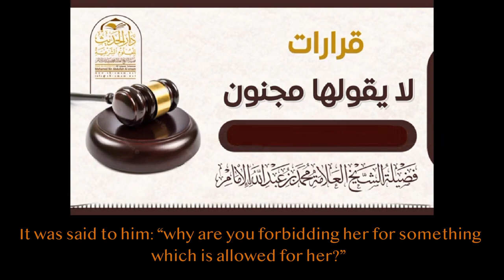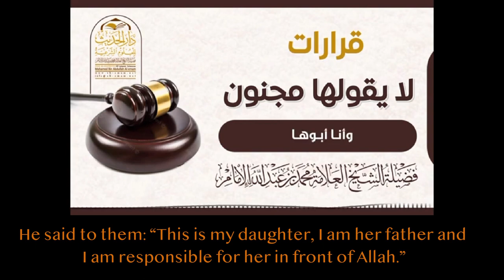Verdicts That Even An Insane Person Would Not Issue! || Shaykh Muhammad Al-Imam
Whoever wants to donate and aid in the propagation of true authentic Islam; - which is only found in ad-Da’wah tus-Salafiyyah - in the Bay Area, Sacramento, the rest of California and likewise the rest of the world can do so by supporting this channel and if he is able to donate, then donating to the following links will aid this channel and the da’wah in the Bay Area and the rest of California as all praises belongs to Allah, the Da’wah is spreading amongst the brothers and the sisters.

Your donations will go to, translating more material of the scholars as some lectures/pamphlets can take days, printing flyers, spreading them to Muslims and non Muslims, conferences, purchasing of authentic Islamic books and spreading them to the masses alongside the Noble Quran, billboards, the Masjid which is upon the Quran and Sunnah, inviting students and Mashayikh etc

Verdicts That Even An Insane Person Would Not Issue

قرارات لا يقولها مجنون

Shaykh Muhammad Al-Imam

الشيخ محمد الإمام